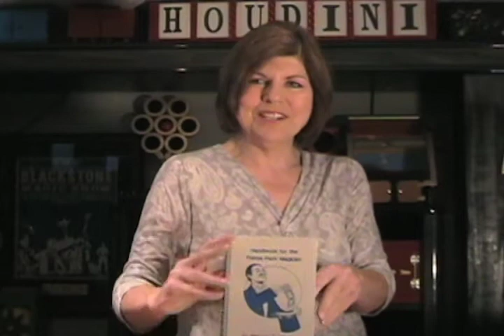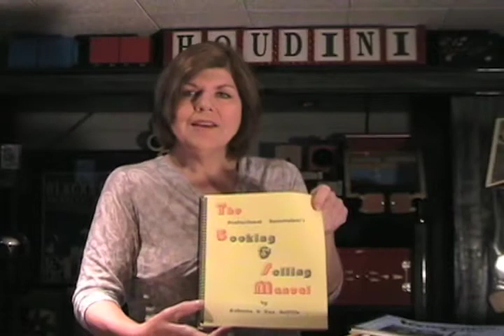Book Promotion for Get Together 2010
Abbott's will be giving away 8 magic books free with each Get Together registration through May 1st 2010